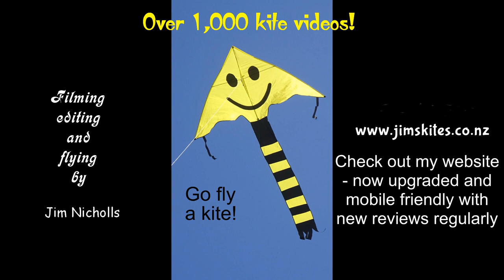Octopus kite day at the beach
My 1,025th kite video.  Octopus kites are great, and always popular with spectators.  Peter Dennehy and I decided to have an Octopus Day, although there weren't many people around to appreciate it.